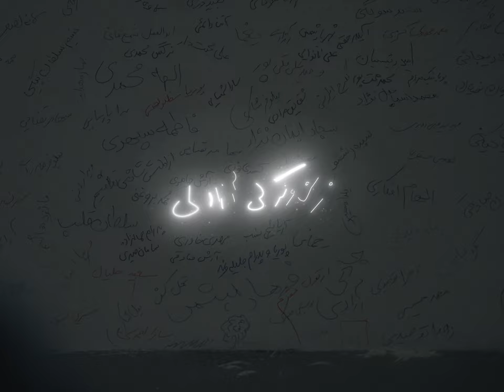Woman Life Freedom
Woman
Life
Freedom
Global action in solidarity with Iranian women & girls who are courageously demonstrating peacefully for their fundamental human rights.